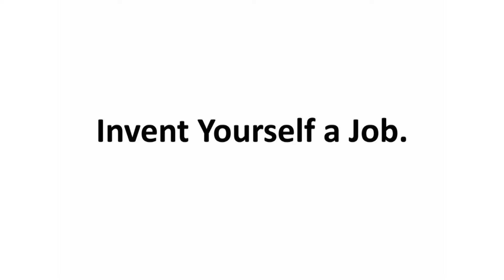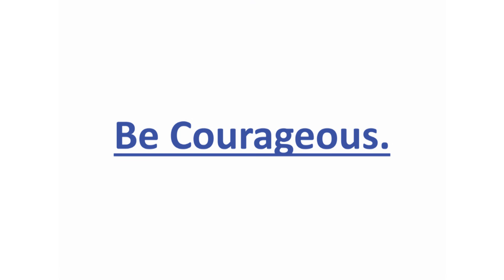IFBG 2014: Brian Mefford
Brian Mefford, CEO of CNX Inc., presented "Invent Yourself a Job" at IdeaFestival Bowling Green on February 28, 2014 at the Downing Student Union on WKU's campus.